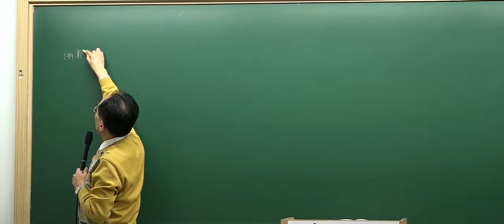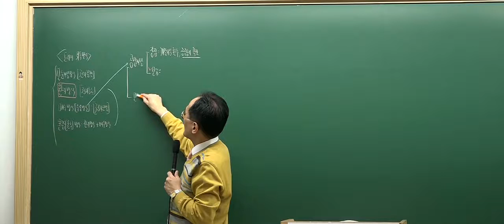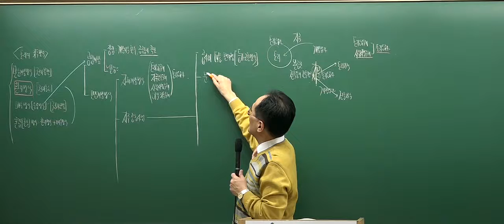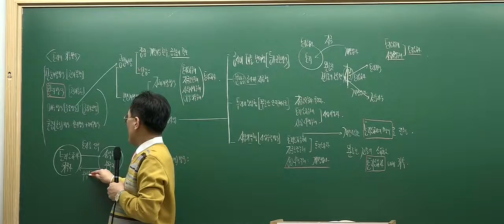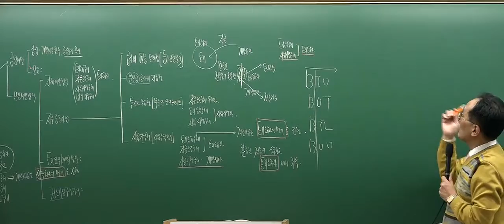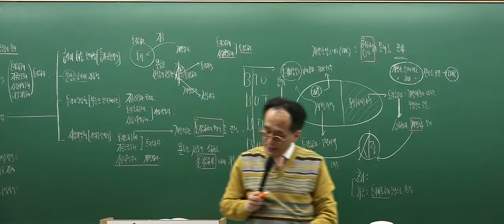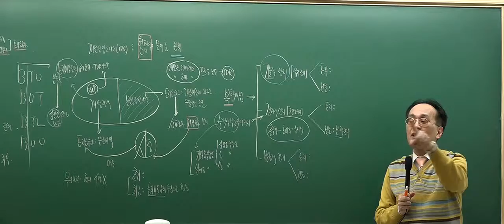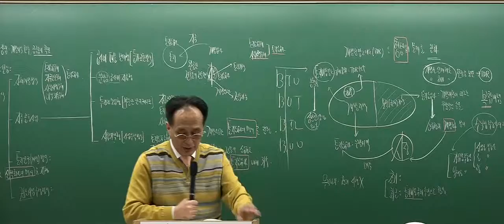[2017심화_6회3강] 공인중개사 강의_부동산학개론(한동균)_ 부동산 개발방식의 유형 (P.473)